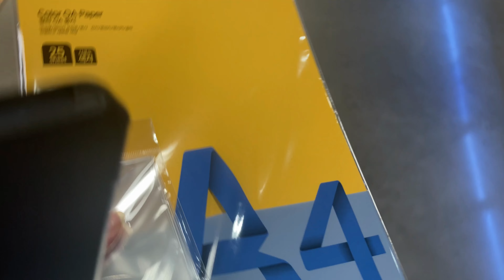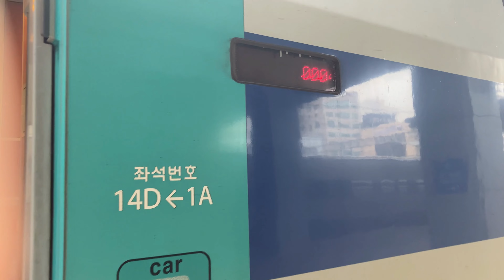[인스피릿 브이로그 #3] INSPIRIT VLOG │ LV콘서트_In Busan 기록하기 │ 덕질로그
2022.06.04 토요일 드디어 LV지방콘 첫 날! 부산콘의 짧은 기록

-서울 올콘뛰고 남친(콘서트기간한정..)보러 오라던 성규 말을 잘 듣는 전여친이 된 인스피릿

-김성규 덕분에 인생 처음으로 공연보러 혼자 부산까지 다녀왔다

-인'비'니트 , '비'피니트